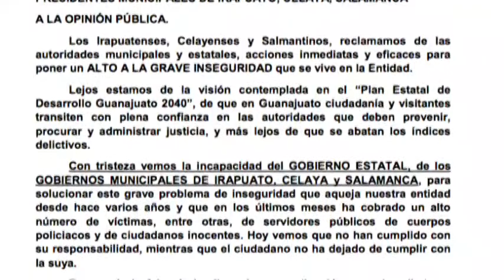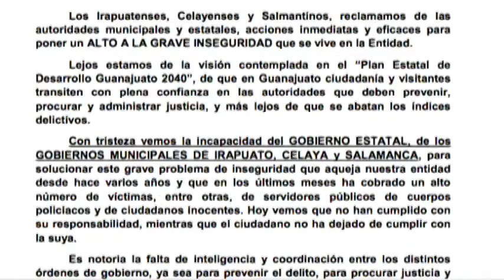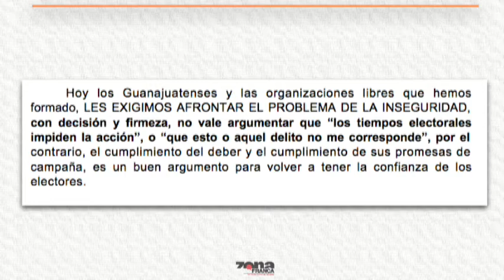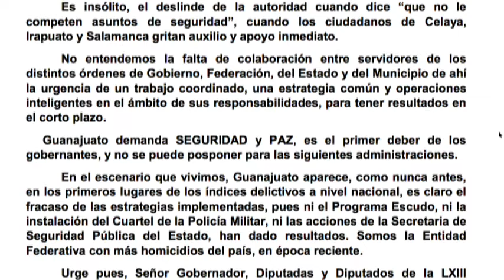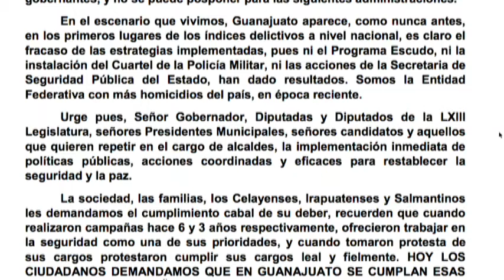Interlínea Viernes 15 de Junio 2018 parte 2